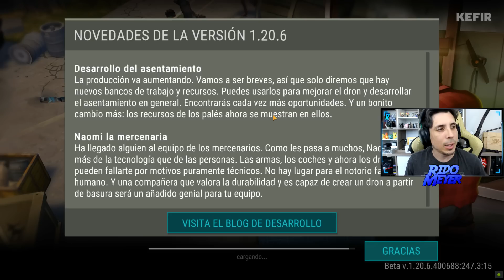YA SALIO! ACTUALIZACION! Nueva Zona CENTRO DE TRANSPORTE Y DRON! | LAST DAY ON EARTH: SURVIVAL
La nueva actualización ya esta aquí, con nueva, zona, mesa de trabajo para drones y varias novedades!